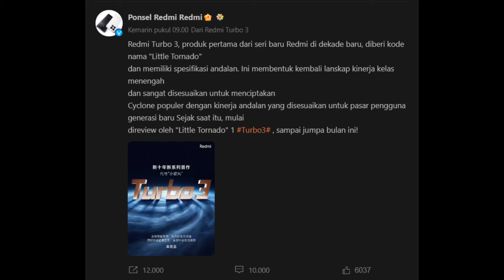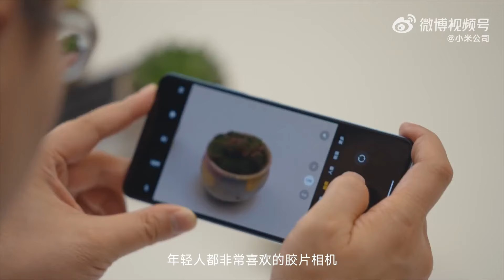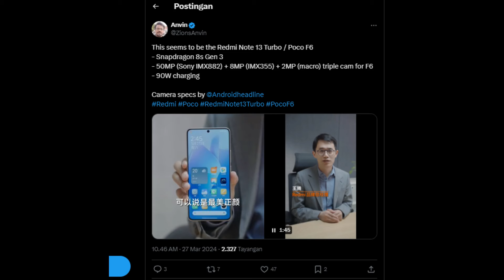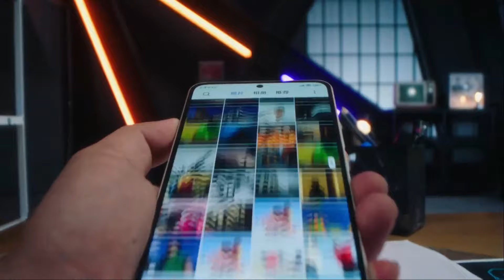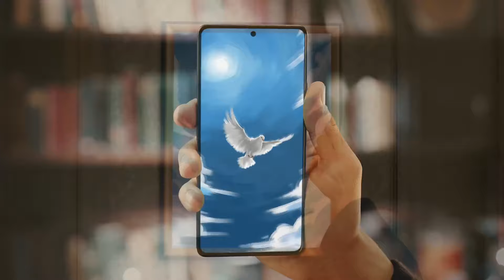REDMI TURBO 3 Indonesia _ Resmi Bikin GEMPARR !!